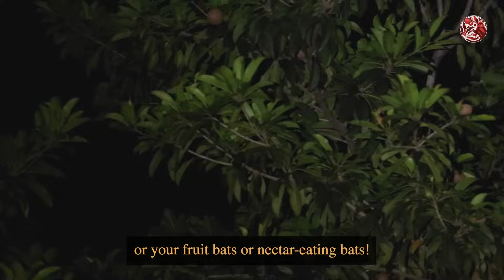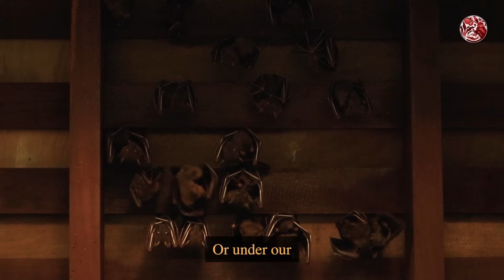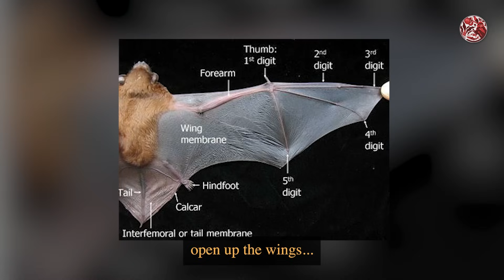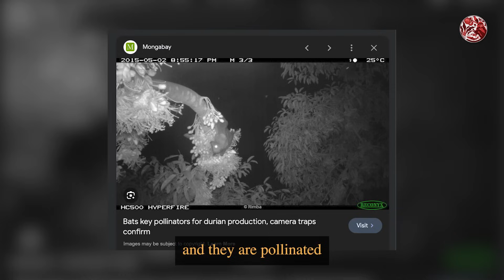5 WRONG FACTS about BATS (Where Do They Sleep in Singapore?) | Lesser Dog-Faced Fruit Bat & More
I bet bats arent as bad as they seem. Do bats actually drink blood? And are they really blind? Which of these "facts" are true, are which are exaggerations? All I know is that bats are SO MISUNDERSTOOD - and we're gonna find out how so in today's episode!

Bats are DURIAN pollinators!

Written, Filmed and Edited by:
Fang Shawn